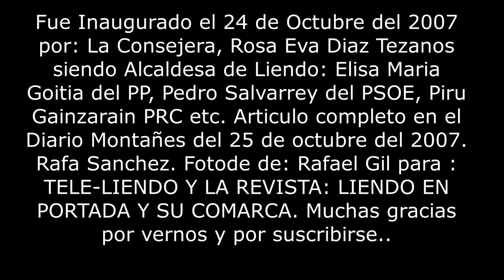Inauguración del Colegio, "Peregrino Avendaño" de Liendo 24 -10 - 2007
El nuevo colegio de educación primaria de Liendo: Peregrino Avendaño, fue inaugurado el 24 de octubre del año 2007 por la consejera de educación: Rosa Eva Diaz Tezanos. Recibida por la Alcaldesa : Elisa Maria Goitia del (PP) tambien estuvieron: Pedro Salvarrey del PSOE y Piru Gainzarain del PRC y de mas autoridades..